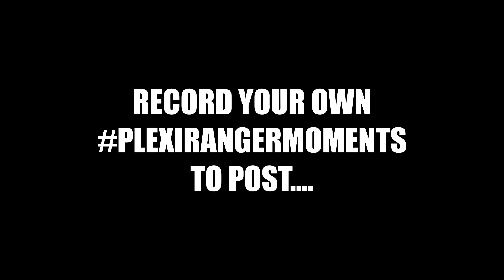Plexirangermoments with combined solo recording part 4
As usual with this recording session I've made a video of the actual take landing the song. FGN guitars and Carl Martin helping me on the way with their stellar stuff.

Cheers! :)